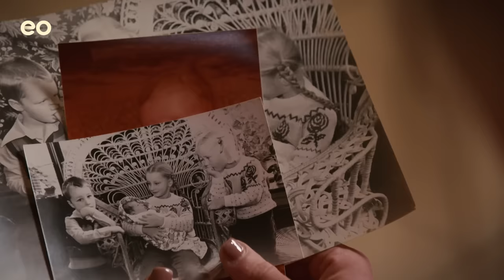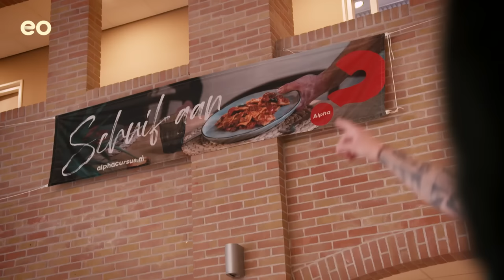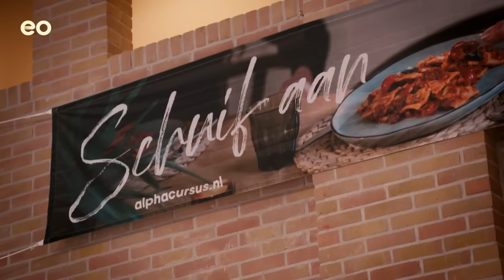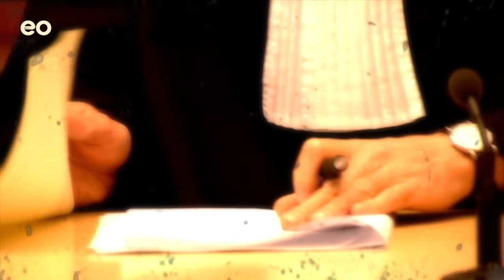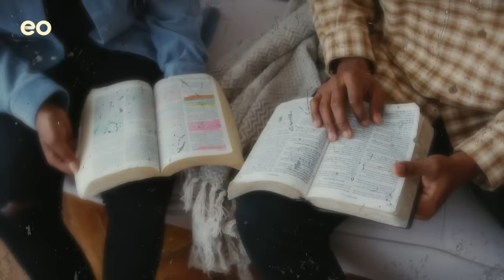Machteld VERGAF haar MISBRUIKER | De Verandering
Machteld van Diermen draagt als 12-jarig kind een groot geheim met zich mee. Dit drukt zwaar op haar gemoedsrust en Machteld verandert gaandeweg in een prikkelbare, neerslachtige tiener, gepijnigd door nachtmerries en woedeaanvallen. Na een mislukte zelfmoordpoging vertelt ze haar verhaal en wordt haar misbruiker veroordeeld.

Via een alpacursus gebeurt er wat bijzonders in haar hart.

Denk je aan zelfdoding of maak je je zorgen om iemand? Praten over zelfdoding helpt en kan anoniem of telefonisch op 113 of 0800-113.